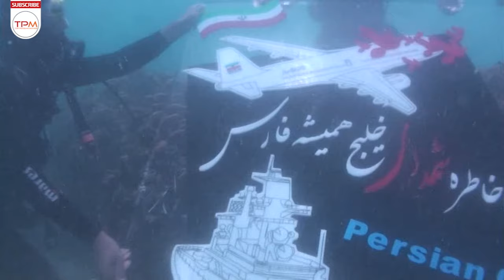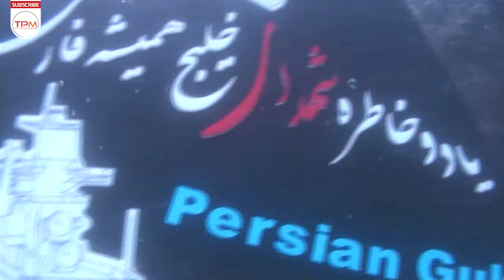مستند ایرانی پرواز در آب | Iranian Documentary Parvaz Dar Aab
در ۳۱ شهریور ماه ۱۳۵۹، عراق به همراه متحدانش حمله بزرگ و گسترده ای را به ایران آغاز می کند، مرزهای ایران از زمین و هوا مورد تهاجم قرار می‌گیرد. جوانان و نوجوانان، گروه گروه به منطقه‌ها اعزام می شوند اما همه آن‌ها به شهر و دیارشان بر نمی‌گردند. عده‌ای شهید، برخی اسیر و برخی دیگر مفقود و جمعی دیگر مجروح می‌شوند. “پرواز در آب” به زندگی گروهی از مجروحان قطع نخاع و قطع عضو شیرازی می‌پردازد که پس از جنگ، گروه غواصی تشکیل می‌دهند و بعد از گذراندن دوره‌های آموزشی، رکوردهای بین‌المللی جدیدی را به نام خود ثبت می‌کنند.

خلاصه داستان مستند ایرانی پرواز در آب 👆👆👆
👉🥰💖بهترین و جذاب ترین مستندها را از کانال ما دنبال کنید ... Top Persian Movies💖😍👈
درباره مستند ایرانی پرواز در آب
کارگردان : روح الله قاسمی
On September 22, 1980, Iraq and its allies launched a large-scale offensive against Iran, invading Iran's borders from the ground and air. Young people and adolescents are sent to the groups in groups, but not all of them return to their hometowns. Some are martyred, some are captured and some are missing and others are injured. "Flying in the Water" deals with the life of a group of spinal cord and amputated Shirazi wounded who form a diving team after the war and set new international records after completing training courses.

Summary of the Iranian documentary Parvaz Dar Aab 👆👆👆
Director: Yasin PoorAzizi

خبرهای دست اول و کلی سرگرمی باحال دیگه 👇🏻👌